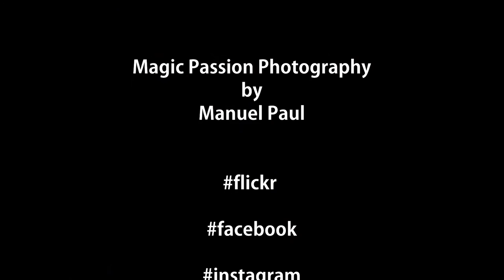Tunnel Lapse - There´s a light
A night full of tunnel faff with my mate Matze a.k.a. kein100h2o

lights without photoshop - pure lightpainting!

Magic Passion Photography by Manuel Paul